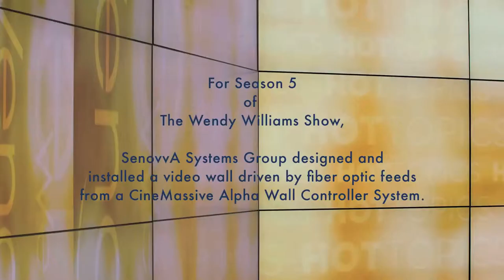Wendy Williams Show | SenovvA Official Teaser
SenovvA's Systems Group designed and installed a video wall for the Wendy Williams Show driven by fiber optic feed from a CineMassive Alpha Wall Controller System